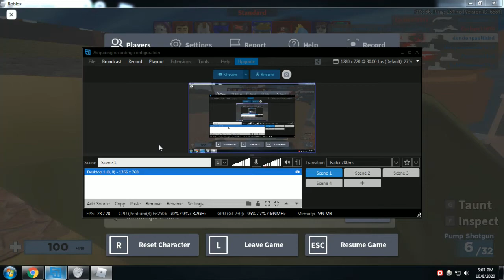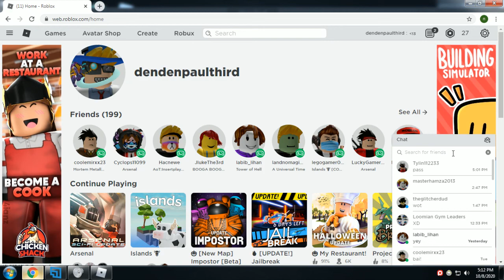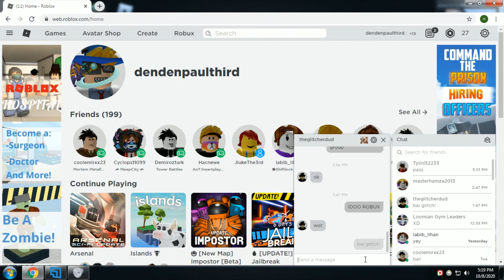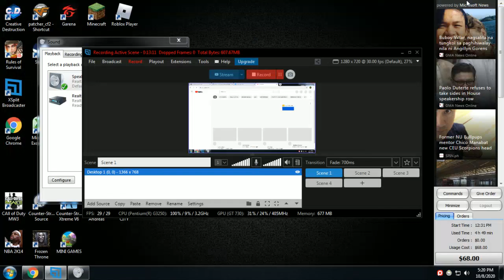Playing Arsenal On Roblox